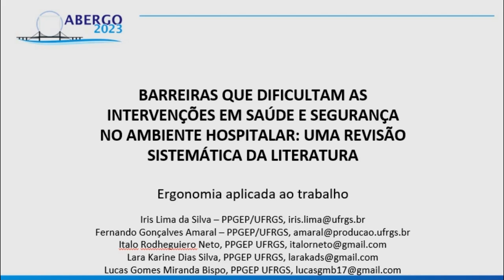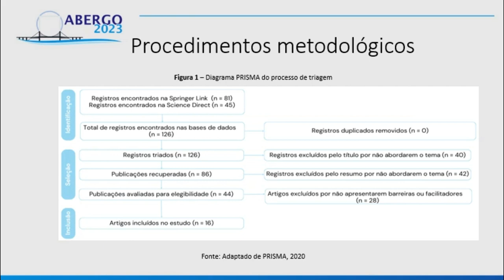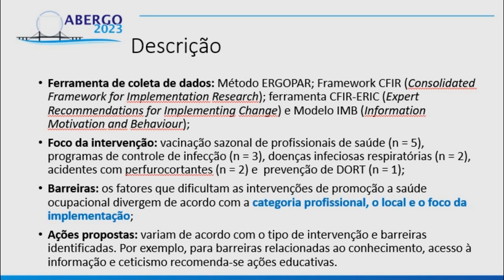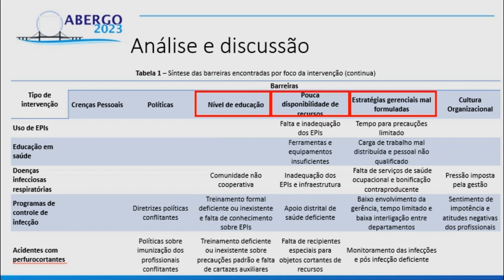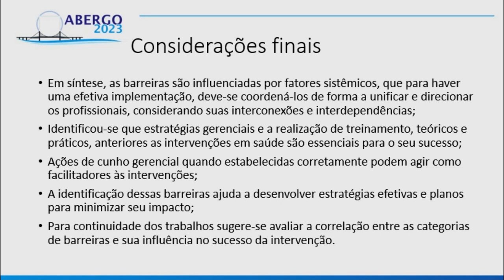BARREIRAS QUE DIFICULTAM AS INTERVENÇÕES EM SAÚDE E SEGURANÇA NO AMBIENTE HOSPITALAR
BARREIRAS QUE DIFICULTAM AS INTERVENÇÕES EM SAÚDE E SEGURANÇA NO AMBIENTE HOSPITALAR: UMA REVISÃO SISTEMÁTICA DA LITERATURA